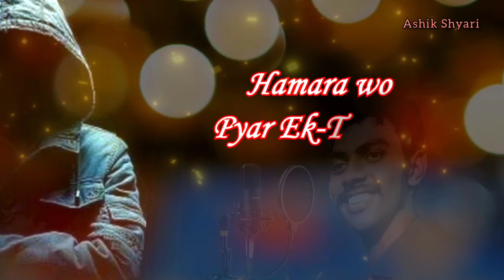💔Single Boy ke naam se bulate hai.....💔💔